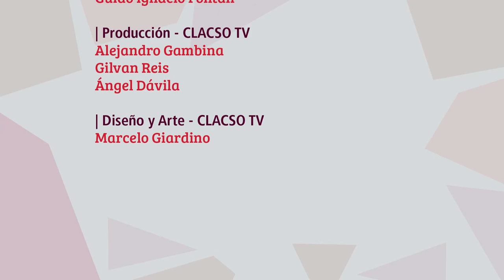"Suelo seguro. Un derecho que el viento no se lleva” - AGENDA IGUALDAD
Clacso TV y Techo visitaron el barrio de Hornos, en el municipio de Moreno, en el oeste del Gran Buenos Aires, de Argentina. Sus habitantes esperan el título de propiedad del suelo, como la llave para acceder a otros derechos y servicios que dignifiquen su urbanismo y sus vidas.